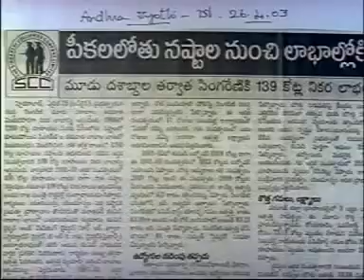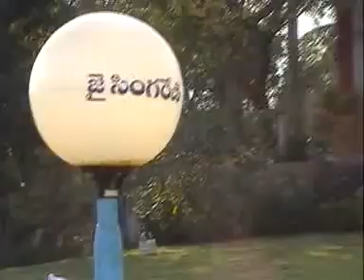Jai Singareni Song by SP Balasubramaniam